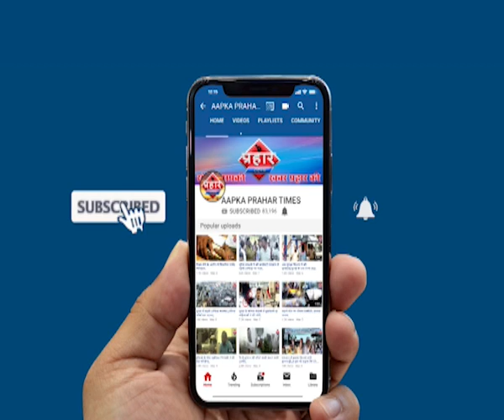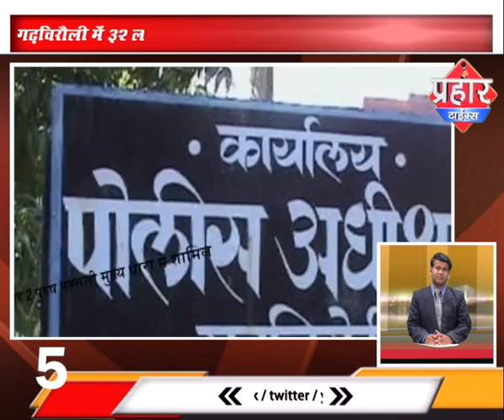दो लड़कियों की पिटाई बच्चा चोरी के आरोप में ,Prahar Times -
SP ने दबाए कांवड़ियों के पैर Uttar pradesh भीषण हादसा Yamuna Expressway,

१)यमुना एक्सप्रेस वे पर भीषण हादसा दो की मौत 12 घायल

२)शामली के एसपी ने कांवरियों के पैर दबा कर सेवा की

 ३)इंदौर में बच्चा चोरी के शक में दो लड़कियों का जमकर पिटाई

४) गुरुग्राम में पांच शातिर कार चोरों को पुलिस ने किया गिरफ्तार

५) गढ़चिरौली में 32 लाख  के इनामी छह नक्सलियों ने किया आत्मसमर्पण

prahar times